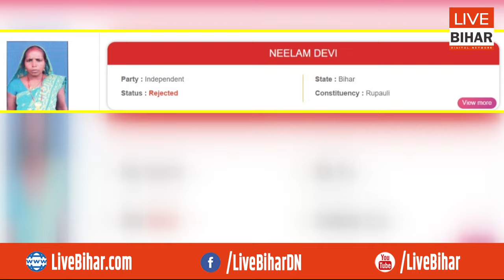बीमा भारती पर उठा सवाल, नामांकन हुआ रद्द !रुपौली के जंग में इतने हीं बचे, मुकाबला इनके बीच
Live Bihar Digital Network